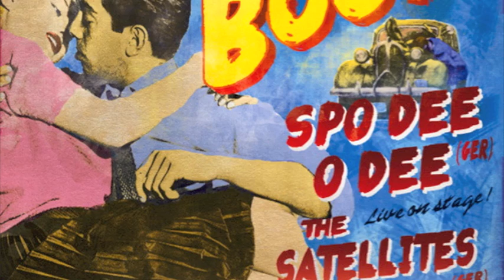BIP BOP BOOM #12 - TRAILER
BIP BOP BOOM #12
LIVE ON STAGE:
SPO DEE O DEE (GER)
Spo Dee O Dee - With more than 800 Shows all over the world including tours in Japan ,the US and Japan among others the band is one of the spearheads of the european Rockabilly/Rock n Roll scene.The band also backed up Rock n Roll legends like Wanda Jackson,Hayden Thompson or Rock La Rue.

THE SATELLITES (GER)
The Satellites are a Rock ‘n’ Roll quintet from outer space.They were put together to bring their 1940/1950s sound as a musical radiation to earth. Concentrated on early Rock ‘n’ Roll and Blues a temperature of millions of Kelvin arise in the audience during their show. Recently they'll bring their brand new releases, recorded on a forbidden planet on Homeless Studios with them to earth!
Allow yourself to be swept along on a journey through another orbit exploring the galaxy of The Satellites – don’t forget your dancing shoes!

RECORD HOP BY:
DJ MAD MIKE
DJ SHAKIN’ CASI

DANCETEASER BY MICHA & SUSI (JUKEBOX STOMPERS)